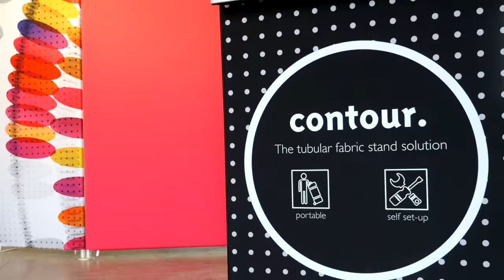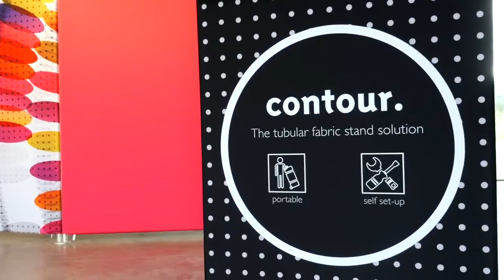contour, el stand tubular portátil, evolutivo y funcional